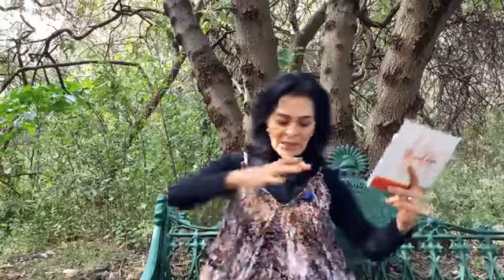Cómo QUITARTE la FLOJERA S3XUAL / Ana Cerón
Si la flojera se ha apoderado de tu vida erótica s3xual entérate cómo quitártela en Mundana. Activa el deseo y comienza a disfrutar.